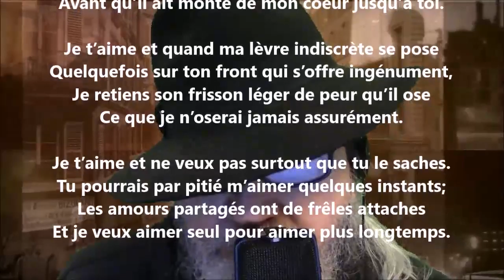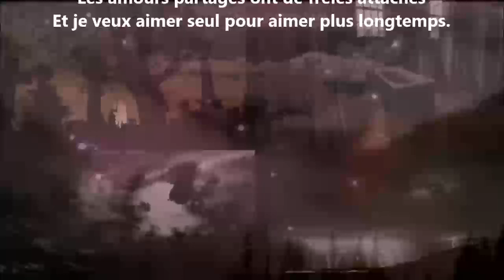Pour aimer plus longtemps - Gonzalve Desaulniers lu par Yvon Jean